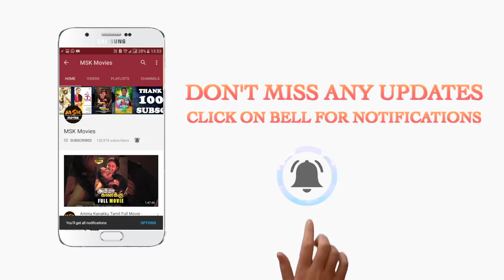Sollividava Video Song | Chandan Kumar, Aishwarya | Arjun Sarja | Jassie Gift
Here is Sollividava Video Song from Sollividava Movie.

SYNOPSIS

Two journalists, Sanjay and Madhurya who are working for different channels, under certain circumstances come together to cover a live war. During their stint of covering the war, a series of events unfold, which change their lives and also alter their destinies forever.

Direction - 'Action King' Arjun
Story, Screenplay & Dialogues : 'Action King' Arjun
Cinematography : H C Venugopal
Music Director : Jassie Gift
Editor : Kay Kay
Art Director : Seenu
Trailer Cut : Sudharshan & Anjana Arjun
Banner - Sree Raam Films International
Producer - Niveditha Arjun
Co Producer - Anjana Arjun